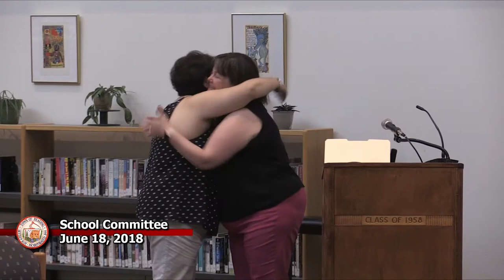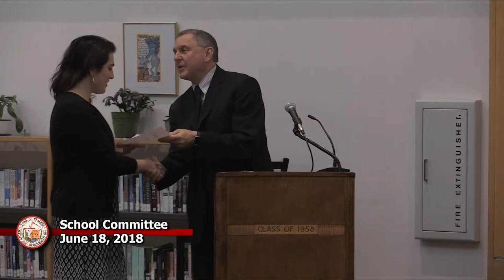School Committee 06/18/2018